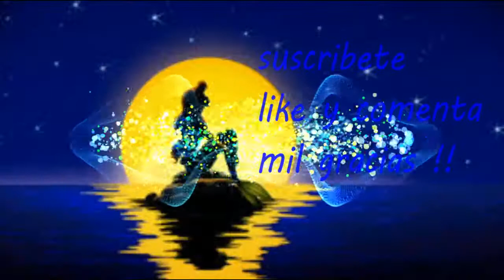Colaboración atún calvo (productos bajos en grasas)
Buenos días family cookings! hoy os traemos unos productos bajos en grasa,como son las latas de atún 50% menos de matería grasa.
Recordar que nos podéis seguir en instagram como family cooking 16,un besazo family cookings!